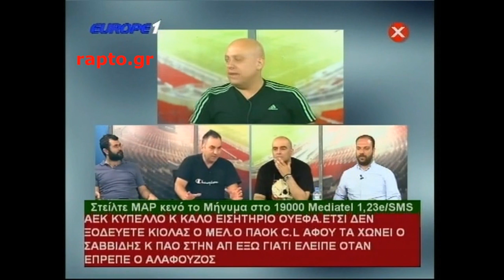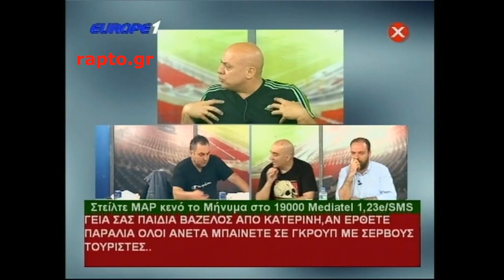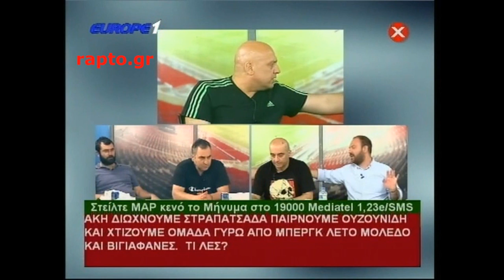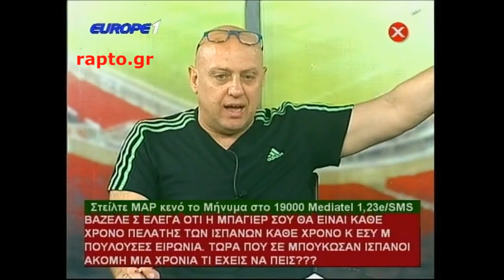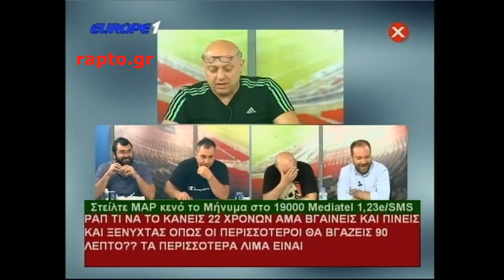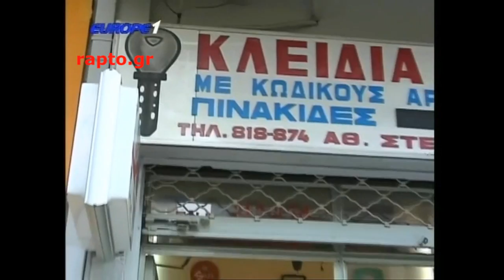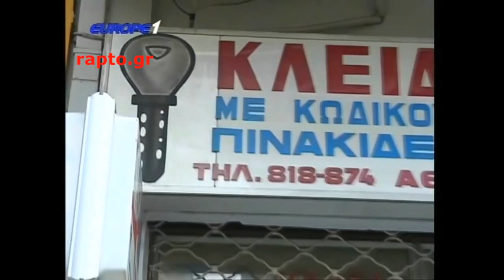Ραπτόπουλος Μαρμίτα 30/05/2016 (μετά από τελικό CL και ΑΕΚ-ΠΑΟΚ και πριν το ΠΑΟΚ-ΠΑΟ) HD,noads